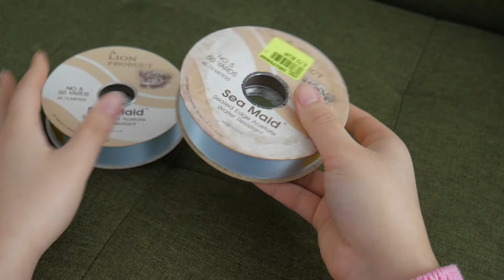TUTO SAC EN CROCHET EN SATIN ✨crochet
✨HELLO ✨

Si tu as aimé le contenu que tu viens de voir, n’hésite pas à liker, commenter et me dire en commentaire ce que tu en as pensé !

À propos de cette vidéo:

Je précise que je fais à MA façon. Je ne suis pas pro, je fais sûrement des erreurs mais c’est comme ça que JE fais 😉

Le matériel utilisé:

Ruban de satin trouvé chez Noz à 2,73 le rouleau de 45,72m. Ruban de 18mm de largeur.
Lien de ruban de satin chez rascol pour ceux qui n’ont pas de Noz a proximité

Crochet métallique en taille 10mm, trouvé chez Action à 1,99€ le lot de 5.

En attendant une prochaine vidéo: bisous 🥰
Emi 🍓